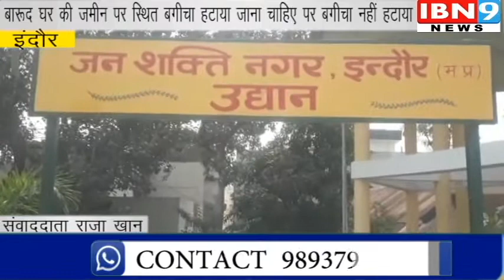जन शक्ति नगर मामले की अनियमितता को लेकर अधिकारियों को आड़े हाथों लिया | इन्दौर न्यूज | IBN9 14 DEC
निगम के अधिकारी ने कहा था बारूद घर की जमीन पर स्थित  बगीचा हटाया जाना चाहिए पर बगीचा नहीं हटाया और इस बात को लेकर एक मीडिया कर्मी पत्रकार द्वारा ने भी निगम अधिकारियों से सवाल उठाए थे इस की संपत्ति कर क्यों नहीं लिया जा रहा है और उनसे 5 गुना पेनल्टी क्यों नहीं ली जा रही है और इस मामले में निगम के दो अधिकारियों में क्या सांठगांठ हुई या पता नहीं और आवासीय प्लाट पर 4 5 प्लाटों पर कमर्शियल मकान बना रहे हैं उन मकानों को क्यों नहीं तोड़ा जा रहा है वही गरीब वर्ग के लोग अपने संपत्ति कर जमा कर रहे हैं तो यह लोग क्यों नहीं कर रहे हैं क्योंकि यह जमीन जन शक्ति नगर की है जिसमें शासकीय व अशासकीय कर्मचारियों के प्लाट है और आज हम यह प्रण लेते हैं कि 26 जनवरी को हम बताएंगे की जनता की अदालत क्या होती है